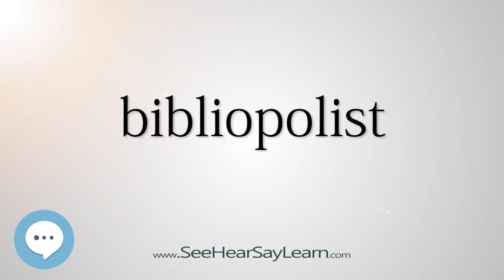bibliopolist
This video is about "bibliopolist".